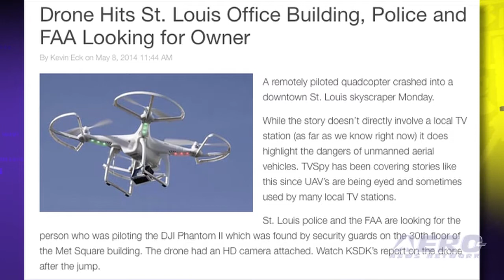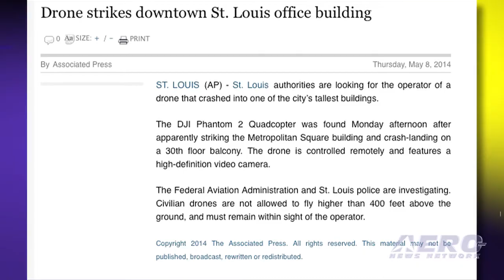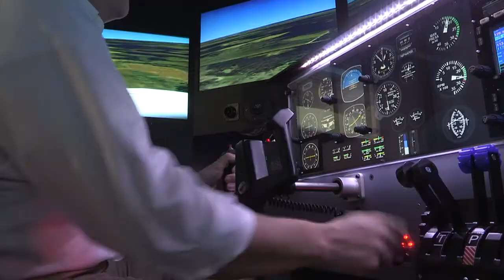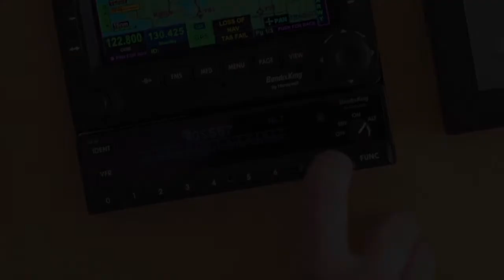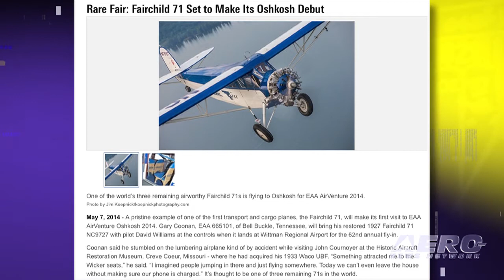Airborne 05.12.14: UAV Goof, No JetPacks For Google, Gone West: Bill Dana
Also: F-35 Update, Diamandis/Hawking and Zero-G, Fairchild 71, Honoring Paul at OSH14

A DJI Phantom 2 quadcopter impacted the tallest building in St. Louis on Monday, and the operator is nowhere to be found. The aircraft hit the side of the Metropolitan Square building and came to rest on a 30th floor balcony--OUCH. As most of us already know, Google is far more than a mega-Internet search giant. Their Google X Laboratory researches hundreds of product ideas every year. Apparently, one of many products on the table was a jet pack. We guess it would've been something like seen on the Jetsons or occasionally demonstrated at special events. One of the nation's most respected aerospace pioneers has passed away. Distinguished research pilot and aeronautical engineer William Harvey Dana died on May 6, 2014. They didn't call them astronauts in those days, they called them "rocket pilots," and William H. Dana was one of the best. All this... and MORE in today's episode of Airborne!!!

Airborne 05.12.14 is chock full of info in this thrice-weekly news period ending Monday, May 12th, 2014... Presented by Aero-TV veteran videographer and Airborne Host Ashley Hale, and supported by ANN CEO/Editor-In-Chief Jim Campbell, Chief Videographer Nathan Cremisino, and Aero-Journalists Tom Patton, and Earl Downs, this episode covers:

UAV Impacts Building In St. Louis
Google Strikes Out; Jet Packs Are Off The Table
Gone West: Renowned NASA Research Pilot William H. Dana
April Marks New F-35 Flying Records
AVW: Peter Diamandis -- Stephen Hawking Hits Zero G
Rare Fair: Fairchild 71 Set To Make Its Oshkosh Debut
EAA Honoring Paul Poberezny During AirVenture 2014